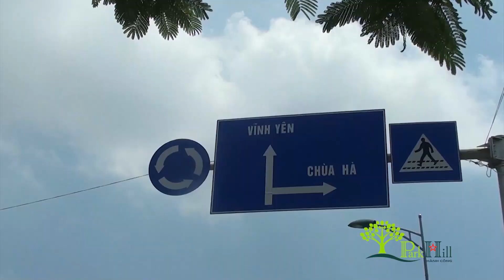Toàn cảnh Dự án Parkhill Thành Công - Vĩnh Yên (Vĩnh Phúc)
Khu đô thị xanh đáng sống bậc nhất Vĩnh Phúc.